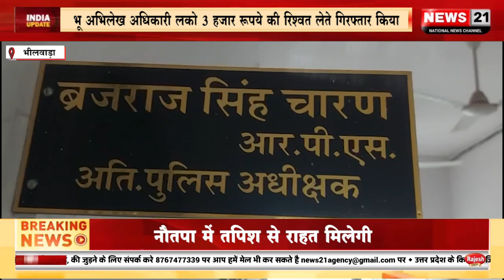भीलवाड़ा अभिलेख अधिकारी लालाराम कुमावत को 3 हजार रुपये की रिश्वत लेते रंगेहाथो गिरफ्तार किया